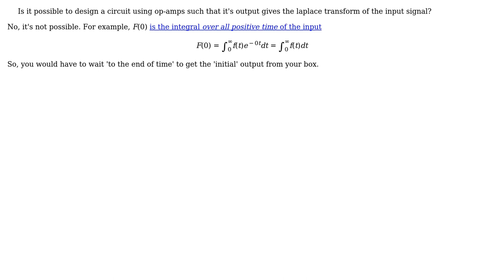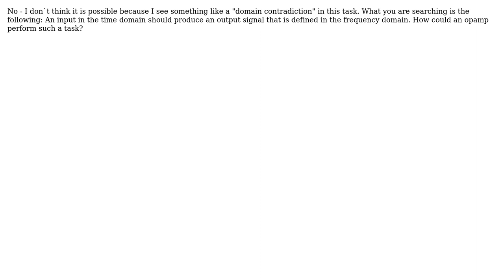Electronics: Laplace transform using Op-Amps (5 Solutions!!)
Electronics: Laplace transform using Op-Amps

With thanks & praise to God, and with thanks to the many people who have made this project possible! | Content (except music & images) licensed under CC BY-SA | Music | Images & others | With thanks to user The Photon user Scott Seidman user Mudit Sharma user LvW user George Herold user Alfred Centauri and the Stack Exchange Network Trademarks are property of their respective owners. You are responsible for your own actions.